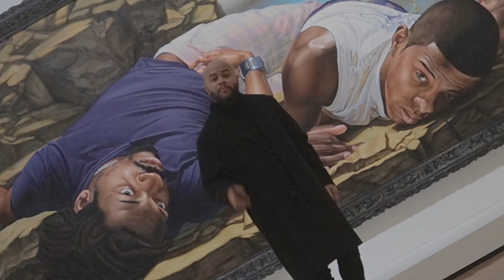Proper T - SILK (Official Music Video)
Camera used: Canon 80D shot at 1080P 24/60 FPS
Lens used: Canon 18-55MM
THEE INFINITE CINEMATICS est. 2023